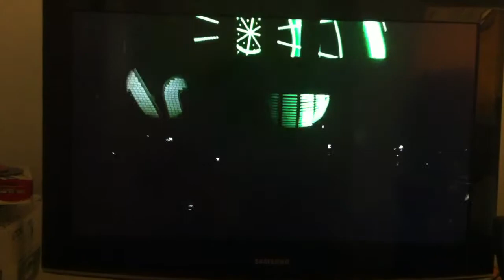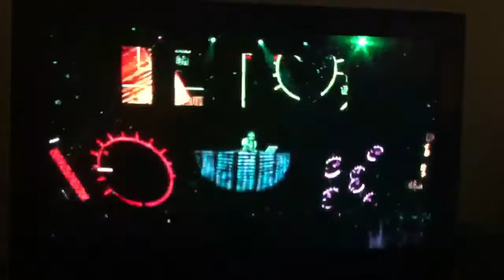Steve aoki live @ roseland NYC